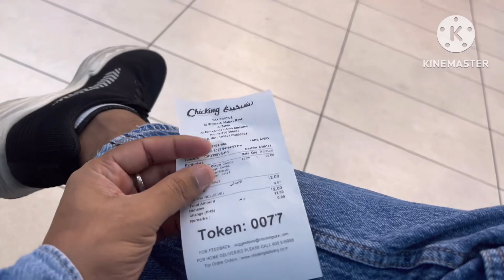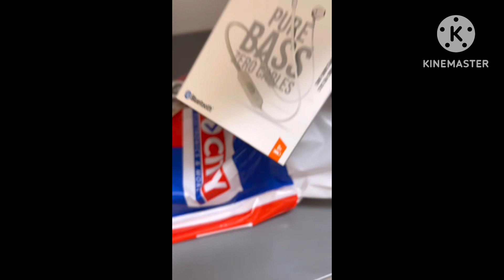Alzahia city centre#Ecity#smileworld